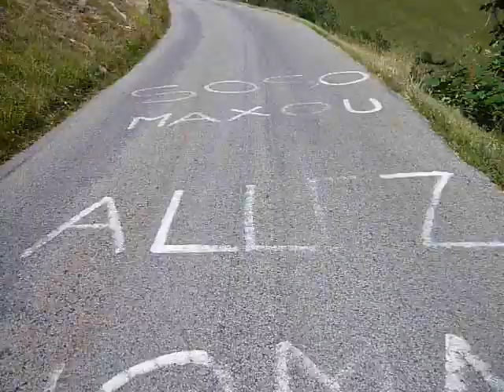20090804 Col de la Croix de Fer (eXtended climb)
Original video captured by TAFKACannoncraze & grnhd ///
Remastered & uploaded by grnhd /// Music by Dario G